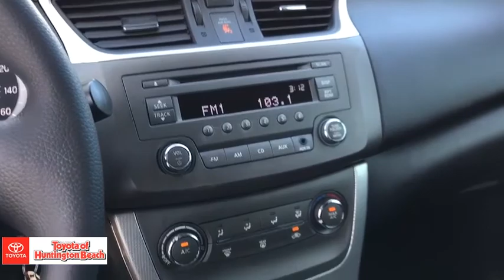2013 Nissan Sentra Westminster, Costa Mesa, Garden Grove, Long Beach, Huntington Beach, CA 00285383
Super Black Used 2013 Nissan Sentra available in Huntington Beach, California at Toyota of Huntington Beach. Servicing the Costa Mesa, Garden Grove, Long Beach, Huntington Beach, CA area.

ONLY 1 PREVIOUS OWNER WITH LOW MILES. VERY CLEAN AND DRIVES GREAT. AWSOME GAS MILEAGE. 15 SERVICE RECORDS ON CARFAX. LOADED SR PACKAGE. COME TAKE FOR A SPIN. THIS ONE WONT LAST! Good tires and brakes. Engine and transmission run smooth. Damage free. Immaculate inside and out. FREE CARFAX! We have great interest rate and financing for ALL credit situations.Recent Arrival! 30/39 City/Highway MPGWHY BUY at the BEACH? Our customers are our most valuable asset. If you are already a customer, welcome back. If you are new to Toyota of Huntington Beach, we would like to convince you to join the ranks of satisfied Toyota of Huntington Beach customers. Financing for all situations. Great rates available. GREAT rates for good credit. Financing for ALL credit situations. BK ok. Low score OK. (See dealer for details.) Se Hablamos Espanol. Marticular OK.